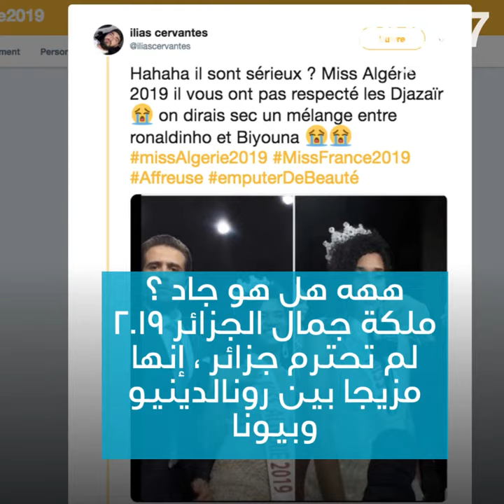ملكة جمال الجزائر 2019 في قلب الجدل!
ملكة جمال الجزائر 2019 في قلب الجدل ... ملكة جمال الجزائر الجديدة خديجة بن حمو ,تتعرض للإنتقاد على شبكات التواصل الإجتماعي!